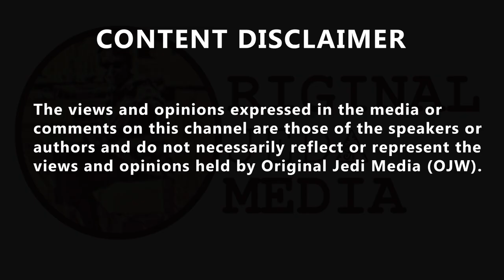'Well Done Gary Lineker' says this Nick Ferrari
'Well Done Gary Lineker' says this Nick Ferrari. 'Anyone who has half a brain in their head will know that the Rwanda policy is absolutely abhorrent.' 'Well Done Gary Lineker' says this Nick Ferrari caller, after the football pundit signed a letter with other high-profile figures calling for the Rwanda plan to be scrapped. Matt @p1anetmatt tweeted, 'Even if we ignore the morality of it (and we shouldn't), it's just a colossal waste of public money. You could give each of the 200 potential deportees a new house in the UK and still have change to build a new hospital.'
Phillip Lawler @PhillipLawler1tweeted, 'It's going to fall to bits without celebrity help anyway. It doesn't add up as a real policy. It's just expensive performative cruelty to keep Daily Mail readers happy.
norfolk churches, archaeology, other stuff and me.'
@paulhod91120289 tweeted, 'Former British Army chief General Lord Dannatt also signed this letter and has voiced his considerable disquiet at  the idea of sending migrants to Rwanda.'